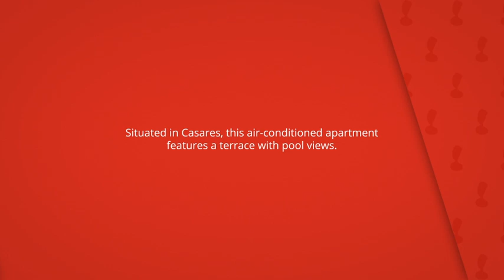Vinas del Golf 2143, Bahia de Casares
Situated in Casares, this air-conditioned apartment
features a terrace with pool views.

The unit is 40 km from Marbella.